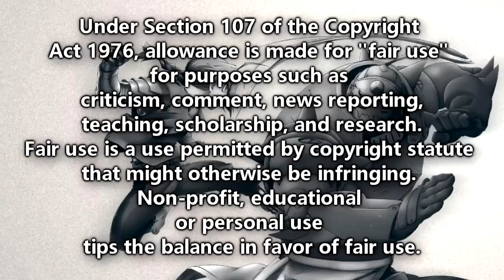Fullmetal Alchemist: Brotherhood Live Reaction Episode 29 - Flashed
Thanks to AquuL for the intro.